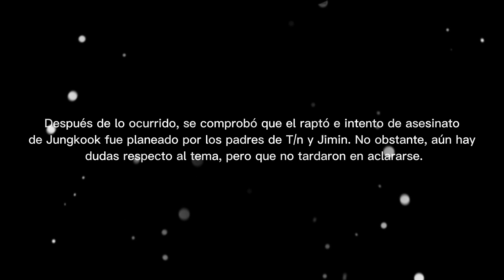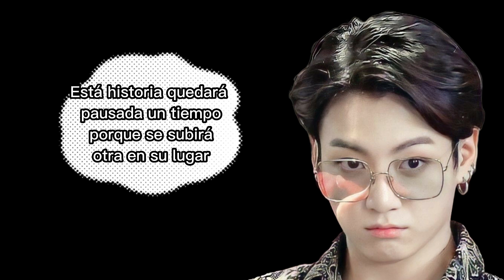‣ Venganza ☠ ¦ Imagina con Jungkook - Parte 3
Créditos de la música a:

- PHianonize

- Peter PlutaX

- Pianostalgia